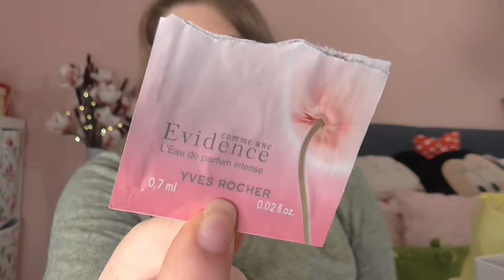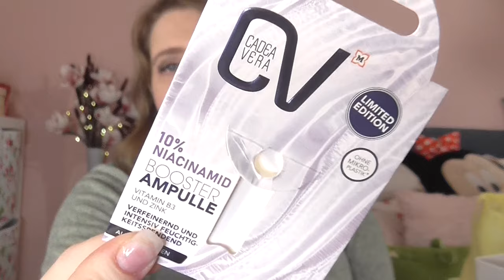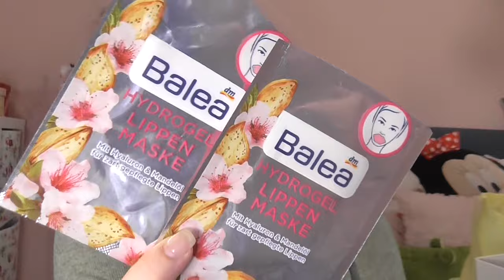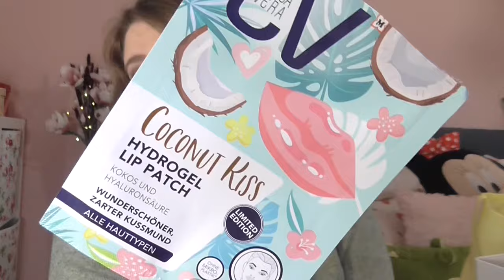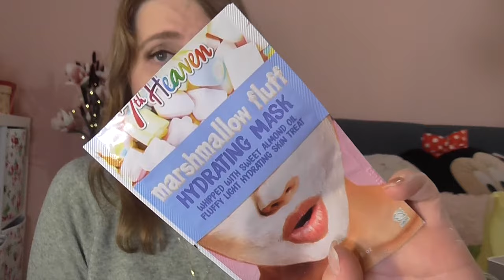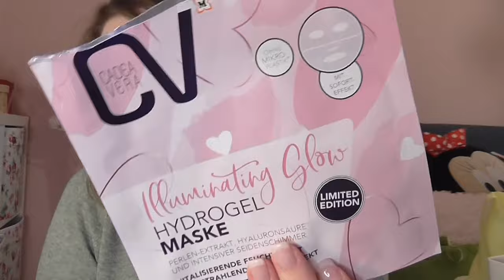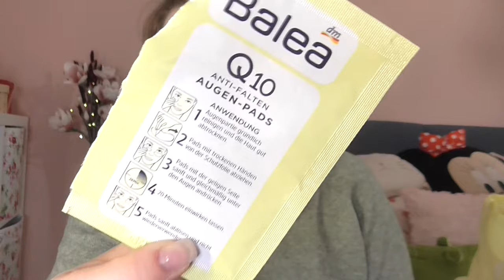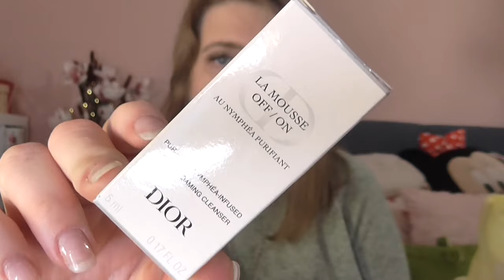[Aufgebraucht] April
shayflening

shayflening